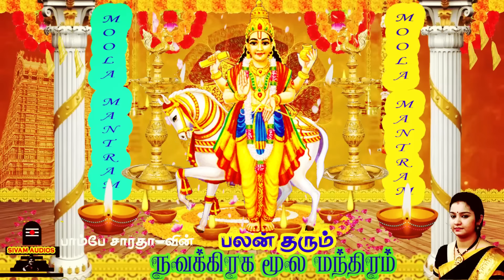அள்ளி அள்ளி கொடுக்கும் வெள்ளி சுக்ரபகவான்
அள்ளி அள்ளி கொடுக்கும் வெள்ளி சுக்ரபகவான் 108 காயத்ரி || Friday Sukrabhagavan 108 Gayatri Mantra